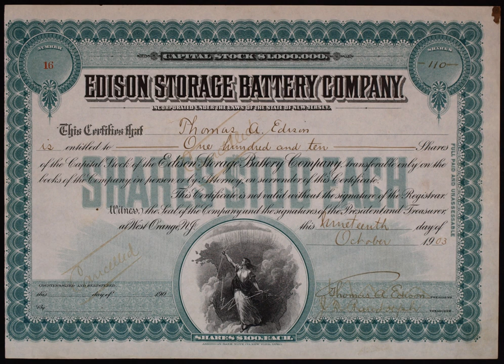Edison Storage Battery Company | Wikipedia audio article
00:00:14 History
00:01:03 Building

- Socrates

SUMMARY
The Edison Storage Battery Company was organized in New Jersey on May 27, 1901, to develop, manufacture, and sell Thomas Edison's alkaline storage battery.